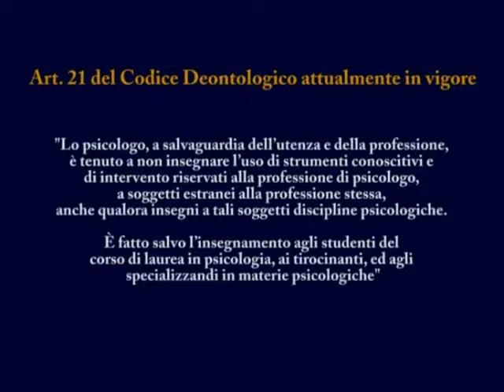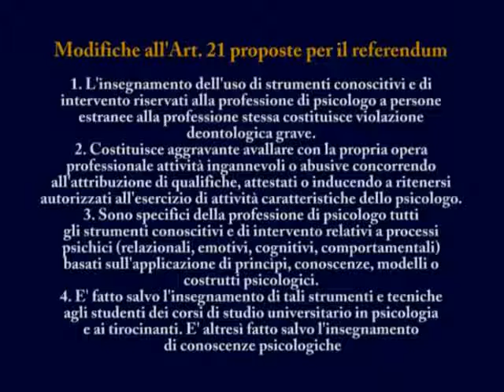Referendum Art. 21 del Codice Deontologico degli Psicologi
L'associazione Giovani Psicologi Lombardia, nell'intento di divulgare una scelta consapevole al voto del referendum che presto ci spetterà, ha deciso di fare conoscere le due posizioni antagoniste in merito alla scelta da farsi.
Mauro Grimoldi e Anna Barracco espongono in una intervista doppia le ragioni della loro posizione.